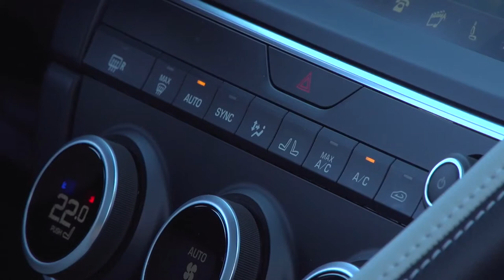2018 NEW Jaguar E-Pace Driving Scenes in Corsica